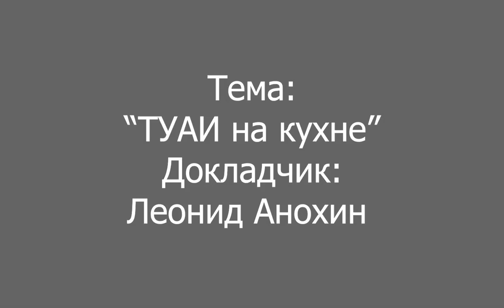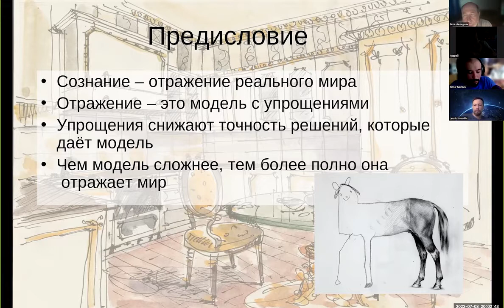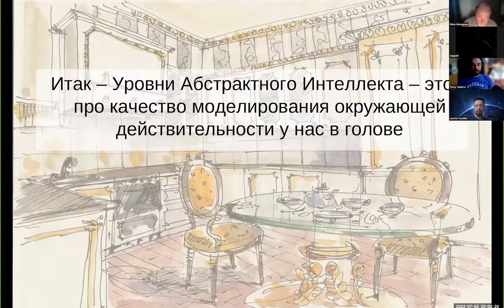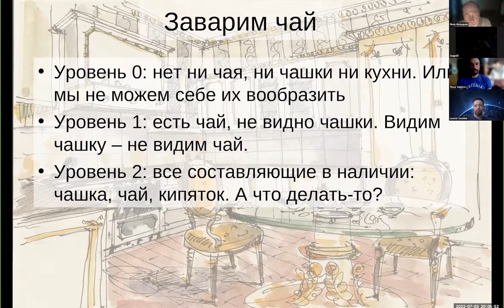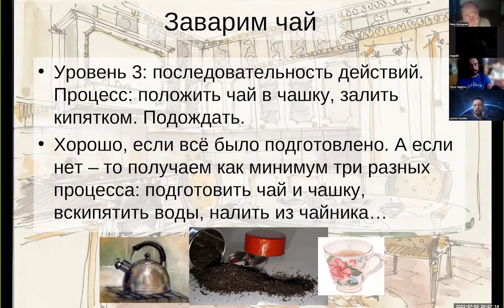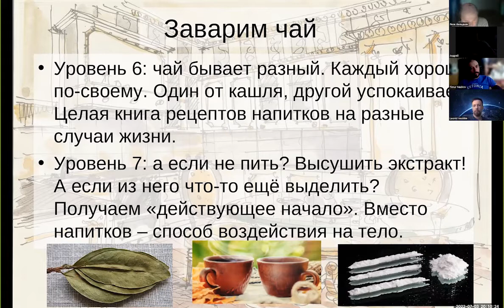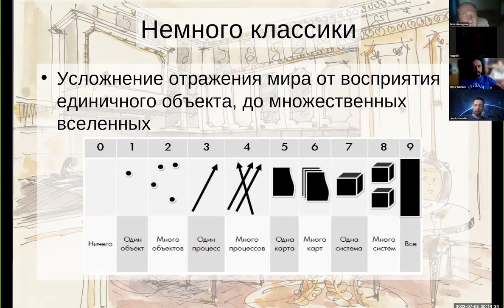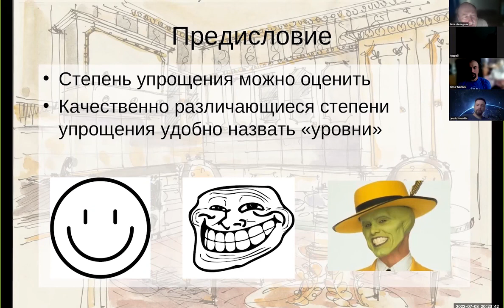вебинар 3 7 2022. Доклад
ТУАИ за чашкой чая. Докладчик Леонид Анохин